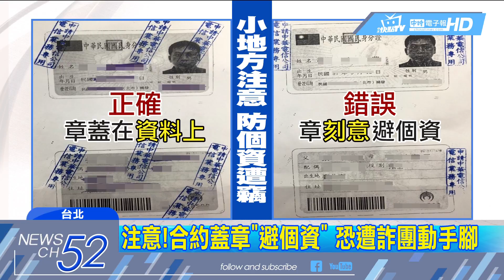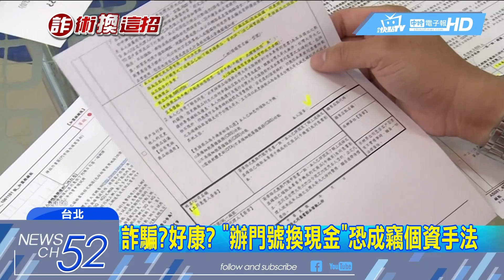20180611中天新聞 詐騙？好康？「辦門號換現金」 SIM卡勿交出去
許多民眾換手機都會到通訊行，但部分通訊行都大打，辦門號換線新的噱頭，其實不少詐騙集團也混在裡頭，想要騙取個資辦人頭門號，同樣是辦門號 免費拿現金，最大的差別就在於，證件跟sim卡會不會到消費者手上，一旦申辦多個門號，卡片卻全在業者手上，那就得小心可能成為人頭卡，還得負擔一大堆月租費，一旦警方追查，消費者還會被列為詐欺共犯。